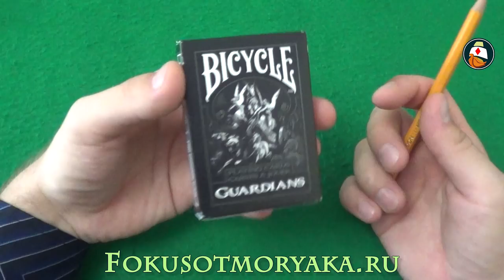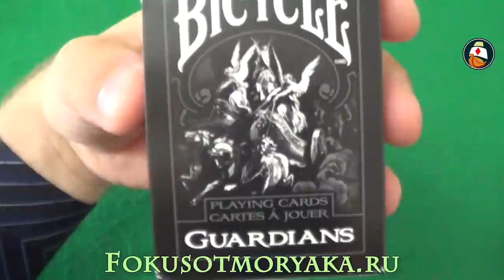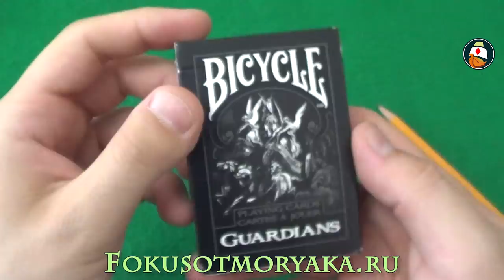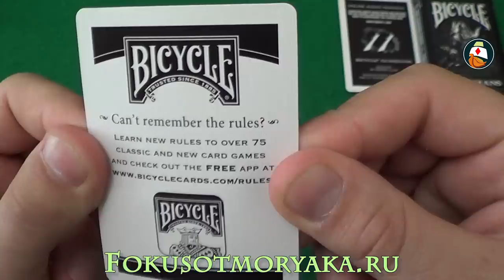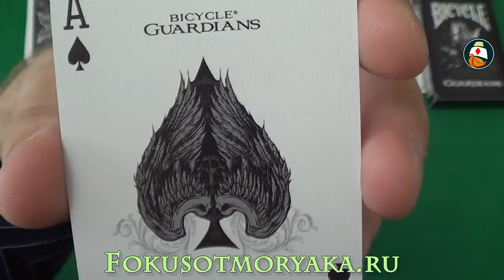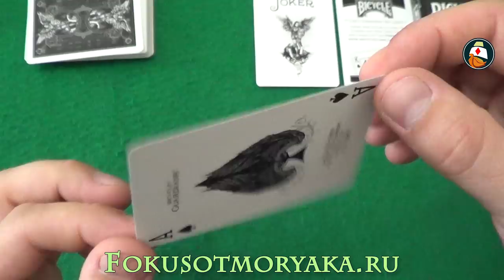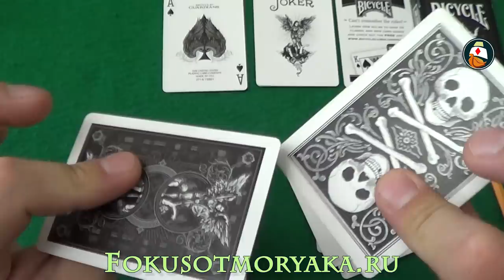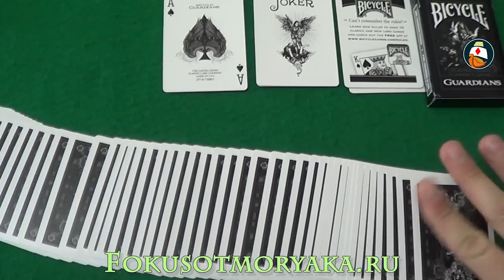Обзор колоды карт Bicycle Guardians. Где купить карты для фокусов. Playing card deck review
Сегодняшний обзор колоды снова будет интересным, ведь сегодня карты, которые у многих вызывают интерес. И не случайно, ведь карты Bicycle Guardians разрабатывались студией Теория 11, а они ерунды не делали. Смотрим и решаем, нужны они вам или нет!